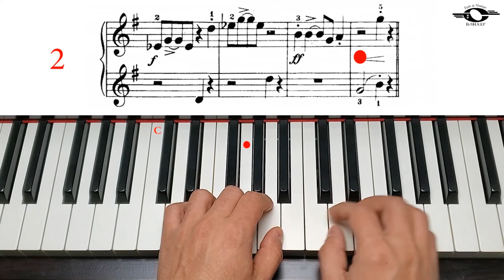Cake Walk, Slow version, John Thompson`s easiest piano course, Part 3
John Thompson`s easiest piano course, Book 3, page 27, Cake Walk, Slow version.
You can also find the Fast and Moderate versions of this video on this channel.